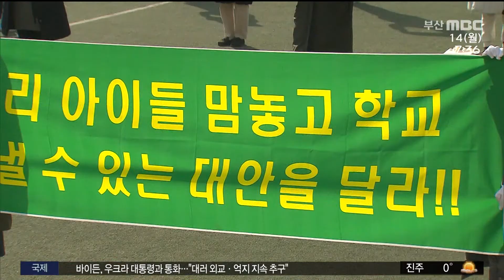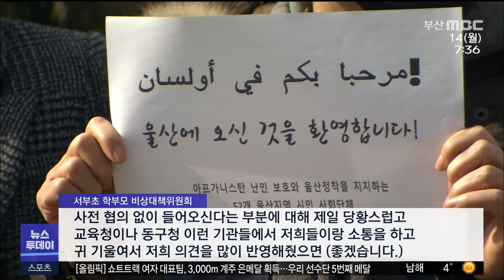아프간 자녀 공립학교 배정 두고 논란 (2022-02-14,월/뉴스투데이/부산MBC)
▶ 아프가니스탄 특별기여자 157명이 울산에 정착하면서 이들의 자녀들이 다닐 학교 배정을 두고 논란이 빚어지고 있습니다. 일부 학부모들은 외국인 학교를 먼저 고려하라고 요구한 반면 일부 시민단체는 차별 없이 따뜻하게 품어주자고 말하고 있습니다.